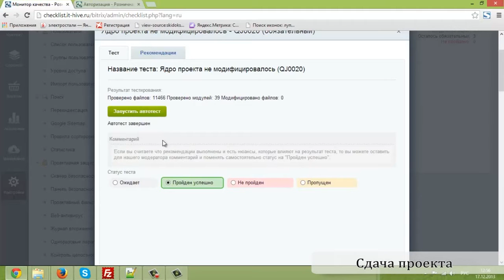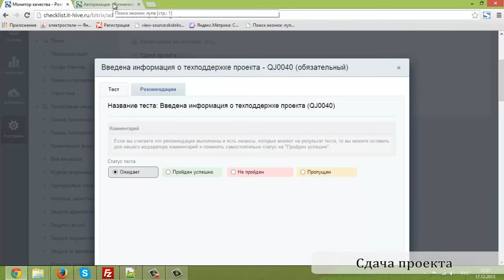8. Урок-Монитор качества - Сдача проекта, видео 7/8